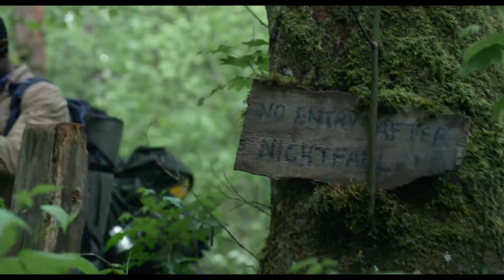Blair Witch ( Blair Witch ) - Trailer español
Título: Blair Witch
Título VO: Blair Witch
Director: Adam Wingard
Actores: Corbin Reid, Wes Robinson, Valorie Curry, James Allen McCune